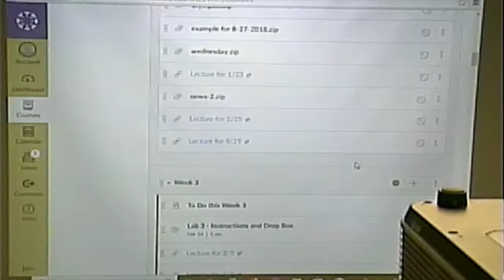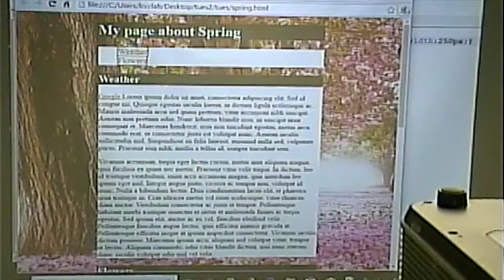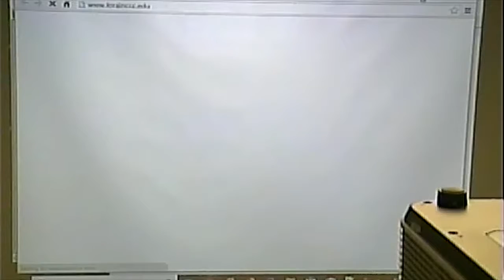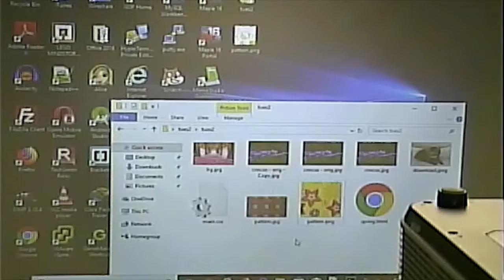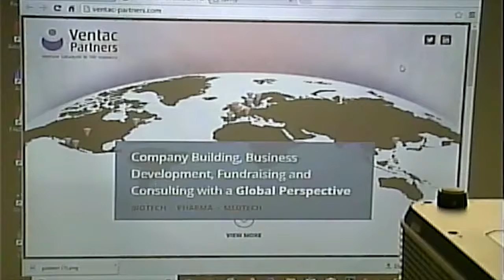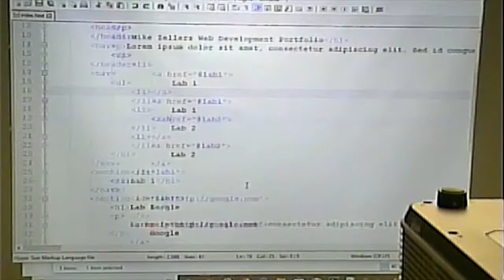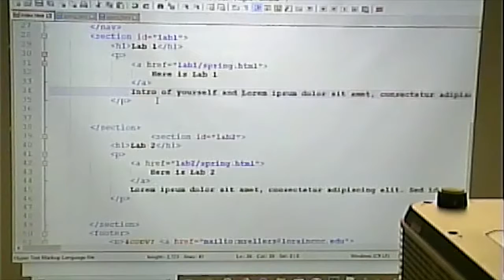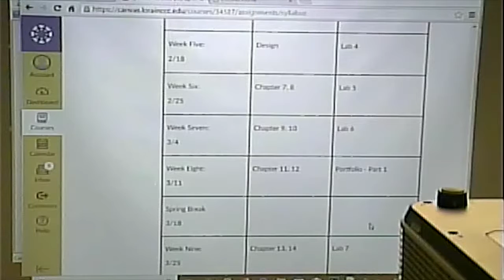CISS216 - Web Development - Spring 2018 - Week 5, Lecture 1 - February 19, 2019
Discussion of good and bad web design